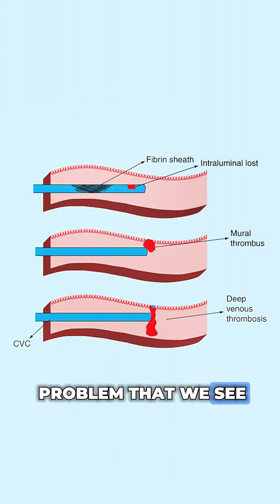Risks of Central Lines You Should Know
Central lines are essential for many treatments, but they also come with potential risks. In this short video, we quickly break down the most common complications you should know about, including infection, bleeding, and blood clots.

Stay informed and learn how healthcare providers manage and minimize these risks.